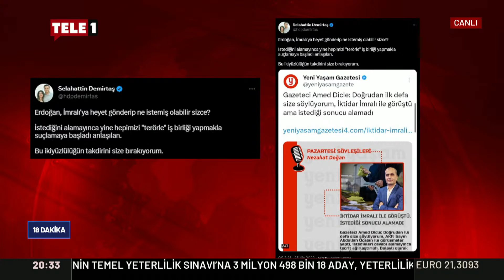Merdan Yanardağ, Demirtaş'ın sorusuna ekleme yaptı: Cevap bekliyoruz